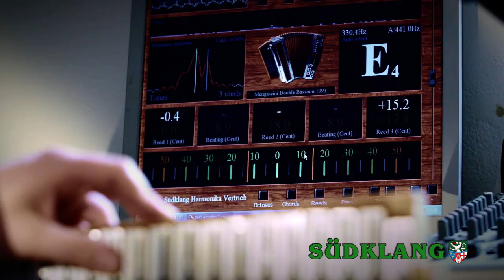1. Südklang Steirische Harmonika Seminar 2022 mit Musikfreunde aus dem Kraichgau in Baden Würtenberg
Von 7. bi 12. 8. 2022 haben die Musikfreunde,
Roland Vögele, Michael Swatosch und Frizt Swatosch, Oberkrainer Seminar für die Steirische Harmonika in Slowenien/Untersteiermark besucht.
Wie der Film zeigt, waren die Musiker begeistert, es hat ihnen sehr viel Spaß gemacht.